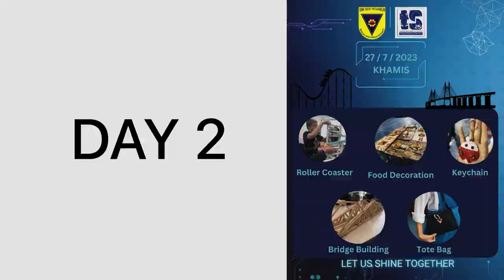Montaj Deep Learning Stem Carnival 2023